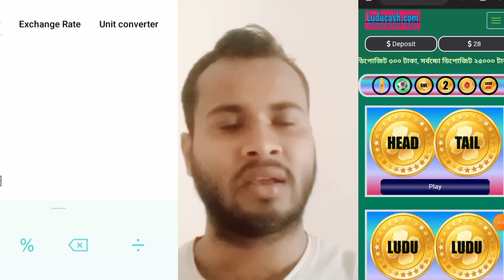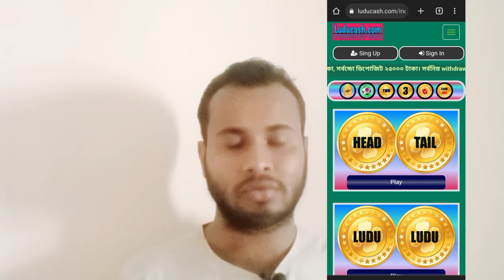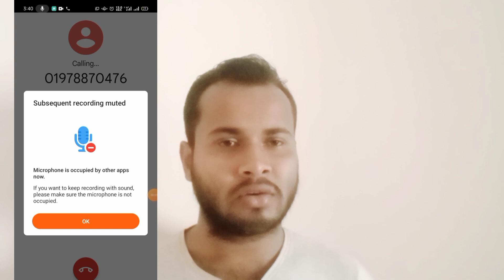প্রতারক চক্রের থেকে সাব্দান হোন।এদের ফাদে পা দিছেন ত মরেছেন। Luducash.com Scam। freebasicbybulbul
প্রতারক চক্রের থেকে সাব্দান হোন।এদের ফাদে পা দিছেন ত মরেছেন। @freebasicbybulbul
লুডুক্যাশ.কম নামের ওয়েবসাইটটি প্রতারণার ঝামেলায় জড়িত। এখানে আপনার ফিনান্সিয়াল তথ্য চুরি করে দেওয়া হয় এবং এটি একটি পুরোপুরি প্রতারণা। এই ওয়েবসাইটে আপনি যদি কোন আর্থিক লেনদেন করেন, তবে আপনি বিপদে পড়তে পারেন। এটি একটি ফিশিং ওয়েবসাইট এবং লুডুক্যাশ স্ক্যাম নামে পরিচিত।
প্রতারণা
চক্র
 লুডুক্যাশ
প্রতারকতা
 ফিশিং প্রতারণার ঝামেলা
অনলাইন প্রতারণা
পুরোপুরি প্রতারণা
লুডুক্যাশ স্ক্যাম
 ধাপসমূহ।
Luducash.com
বিকাশ প্রতারক
Luducash.com scams site
Luducash is a scam site
Luducash is a protarok
ludhucash is a scam 2023
Don't invest this site
this video just for Education perps
Planned a Surprise for Parents
বিকাশ প্রতারক
হিমন্তৰ দিন বেয়া চলিছে
কিশোর গ্যাং এর ঢাকা শহর! Amader
এতটা সাপোর্ট করার জন্য অসংখ্য ধন্যবা
বেহাৰবাৰীআউটপোষ্ট শিৱৰাত্ৰি কেনেদ
শেষ বলে ছক্কা হাকিয়ে দলকে জিতানো
Assamese News Today || গাঁৱে গাঁৱে
বিদেশত থাকিও তোমাক ইমান Care ক
আকৌ গুৱাহাটীত ৰহস্যজনক মৃত্যুৰ ঘটনা
Morning News LIVE Kolkata য় ফের
আৰম্ভ হ'ল উচ্চতৰ মাধ্যমিক চূড়ান্ত বৰ্ষৰ
AMIK AMKKI | Feroz Pegu & Punsa
নিজেই জন্ম দিয়েই তুলি তালি ডাঙৰ-দী
প্রতারক
বিকাশ প্রতারক
বিকাশ প্রতারকের কল
Bkash protarok
অনলাইনে প্রতারনা
অনলাইনের ধোকা
প্রতারক চক্র
Big scame of Luducash.com
Luducash.com is a scam site

এটি একটি সমস্যার সমাধানের পথে এসে সমস্যার আরও জটিল হওয়ার পথটি বোঝায়।
এটি যেকোনো নিষেধাজ্ঞা, যথা ধৈর্য অথবা উত্সাহের অভাবে ঘটতে পারে।
এটি একটি প্রাণ্তিক সমস্যা সমাধানের অভিজ্ঞতা বোঝাতে পারে।
এটি অবাধ্য পড়ে যাওয়ার জন্য একজন ব্যক্তি বা সম্পূর্ণ সম্প্রদায়ের অবদান প্রয়োজন হতে পারে।
এটি কোনো সমস্যার জন্ম দিতে পারে, যেমন বৈশিষ্ট্যহীনতা, অবাধ্যতা, অবমাননা, বা আরও অনেক কিছু।
এটি ব্যক্তির বা সম্প্রদায়ের অবদান প্রতিবন্ধী করে তা প্রতিষ্ঠিত করতে পারে।
এটি একজন ব্যক্তির জীবনকে এমন একটি পদ্ধতিতে নির্ধারণ করতে পারে যা তার উন্নতির পথে থাকা আরও কঠিন করে।
এটি যেকোনো প্রতিবন্ধীকরণের পরিণতির সম্ভাবনাও বাধায়।
এটি একজন ব্যক্তির অভিজ্ঞতায় একটি সমস্যার সমাধানের চেষ্টা করা না করার কারণে ঘটতে পারে।
এটি একটি সমস্যার সমাধানের পথে সেটি আরও দুর্বল করে ফেলতে পারে।
এটি একজন ব্যক্তির অথচ সম্প্রদায়ের অভিজ্ঞতায় একটি সমস্যার সমাধানের চেষ্টা করার পথে একটি নতুন সমস্যার উত্থান করে।